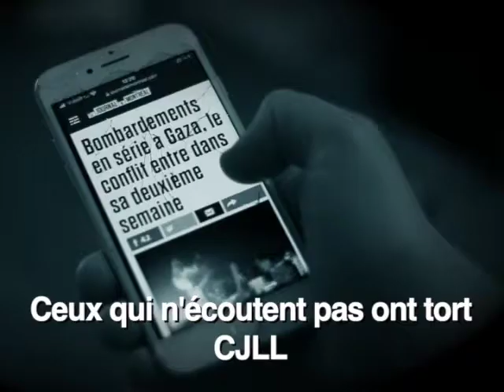SUBCOUNTERCULTURE ZINE - Promo #1 - Red Hot